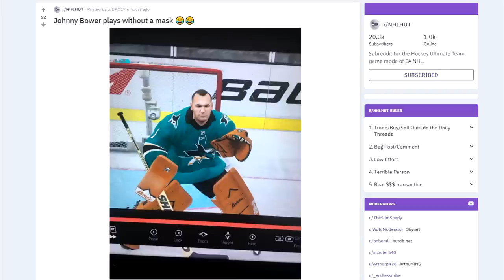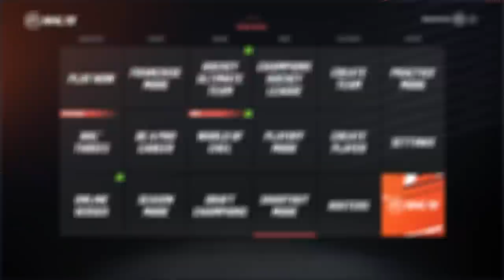MASKLESS GOALIE IN NHL 19! "The Quest to Get HEADSHOT!"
This isn't Call of Duty or Fortnite, but it certainly feels like it when we are aiming to hit a maskless goalie in the head in this video! Join me as I embark on this dangerous quest!
If you enjoyed the video, feel free to like it.
Have something to say, or want me to improve on something? I respond to almost every comment posted.
Want to show the ultimate form of appreciate? Share the video with your friends and even your dog!
Do you want to watch full games of mine, listen to me talk about the various things going on in the NHL, and breakdown gameplay?
Channel/Personal Info:
My actual name: Brian (who saw that coming?!)
Gamertag: Brianstormed
Currently Located: Boston, MA, USA
Favorite Team: Red Wings
I've been playing the NHL series yearly since NHL 12, but my roots can be dated back to NHL 94, NHL 2000, and the NHL Hitz series.

Equipment:
Console: XB1
Microphone: Audio-Technica AT2020USBi
Headset: Astro A40s (Smexy Neon Orange)
Capture Card: Elgato HD60

HUT Related:
Team Name: Brianstormed
Abbreviation: xBS
Home Jersey: Blue Noridques (Avalanche) jersey
Away Jersey: DEL's Krefeld Pinguine (White)
Camera: Classic